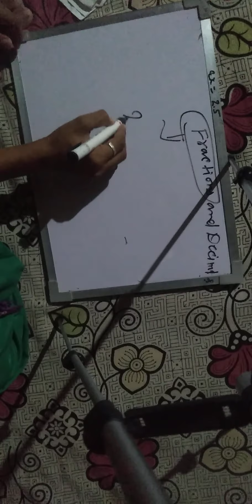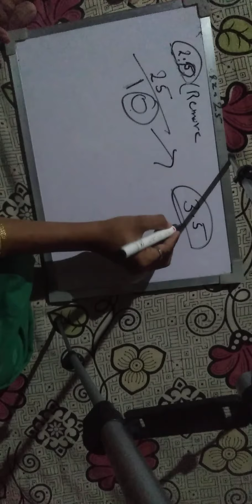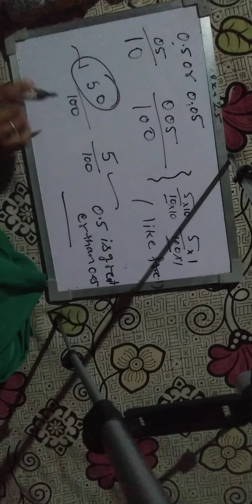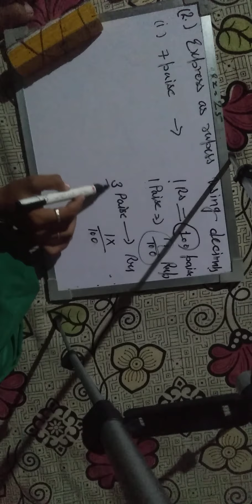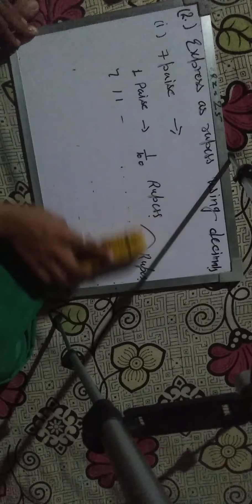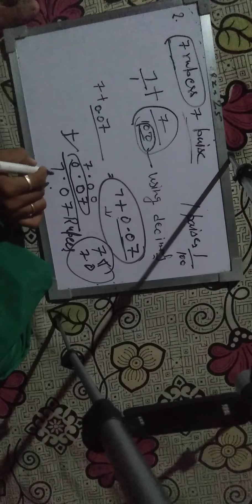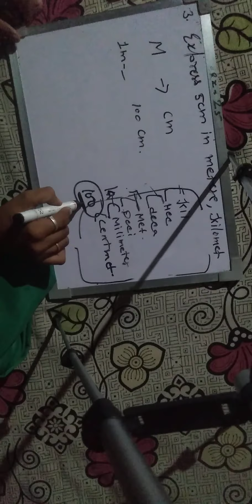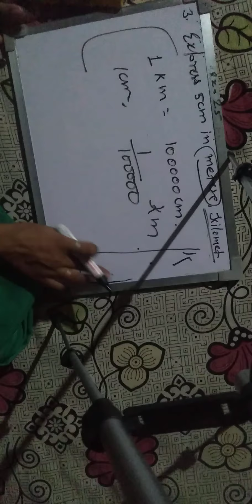Class 7th// Maths:// Chpeter :2 Fractions and Decimals// Exercise:: 2.5 ( Part :: 1)